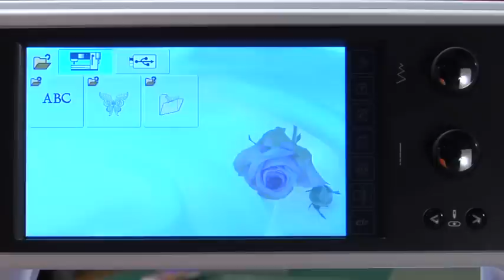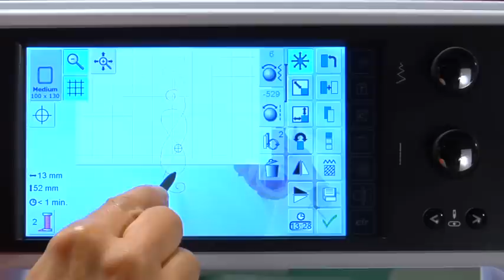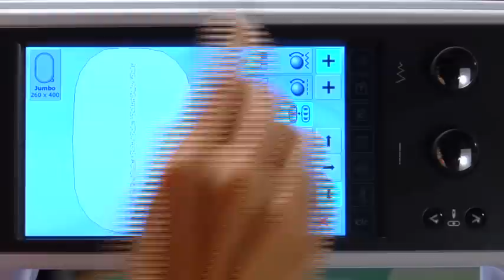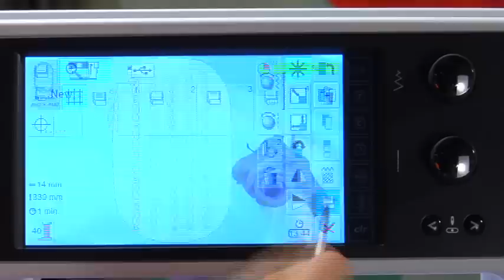17/21 Nähmaschine BERNINA 830 Video Anleitung: Stickfunktion Nähstiche im Stickmodus variieren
Der 17. Teil der BERNINA 830 Video Anleitung zeigt Ihnen ein Top-Feature der BERNINA 830: Nähstiche können in den Stickmodus importiert, bearbeitet und ausgestickt werden. Sehen Sie am Beispiel eines Bordürenstiches, wie Sie Stichmuster importieren, verändern und speichern. Auf diese Weise können Sie Ihre Kreativität im Handumdrehen einfließen lassen und wunderschöne Stickmuster kreieren! Sehen Sie sich auch die weiteren Teile des Online-Tutorials an oder besuchen Sie uns